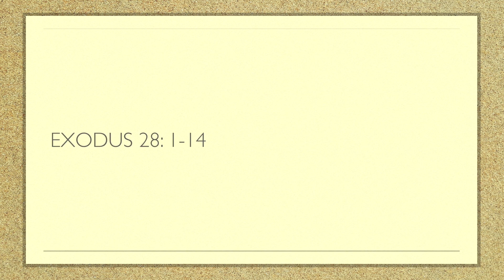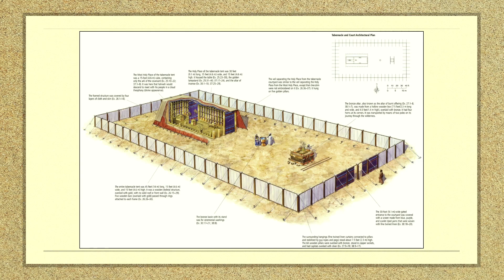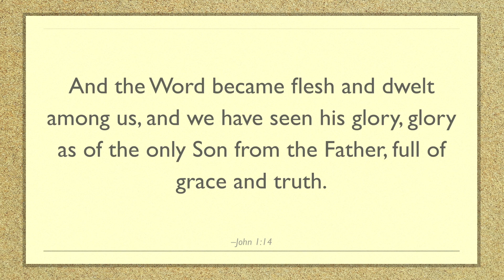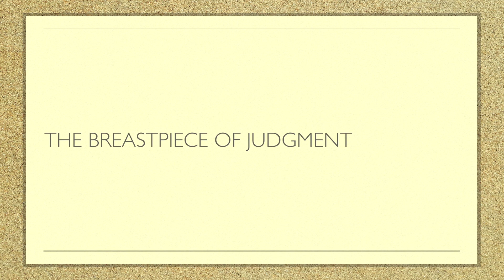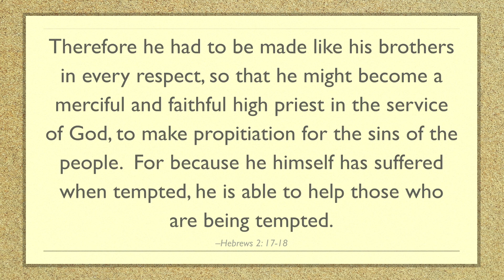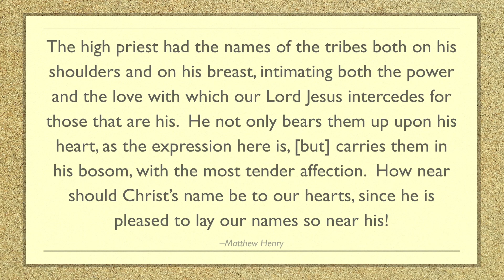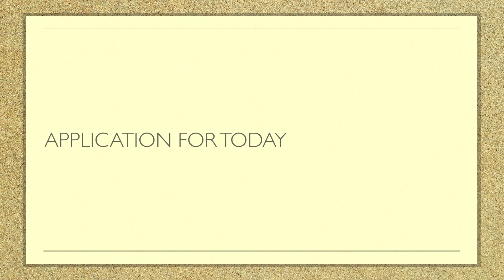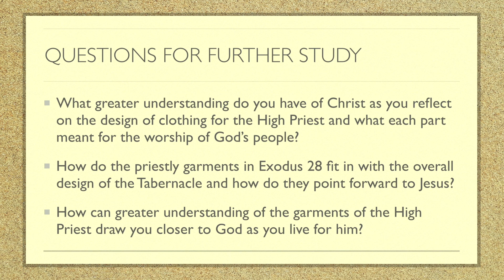The Priestly Garments | Worship by God's Design - Studies on The Tabernacle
The Tabernacle, the tent of meeting, is a key part of the story of the Children of Israel.  God designed it to be a visible sign of his presence with his people and as a focus for worship.  Every detail was significant and looks beyond the Children of Israel to Jesus Christ, the more perfect tent (Hebrews 9:11).

In part 7 we move to the priests and the garments they had to wear in their service of God.  Just as the design of the Tabernacle was intricate and had significant meaning, so to with the ephod, robes, breast-rice and turban the high priest had to wear.  As you look at the design the High Priest was a mini Tabernacle, walking among the people.  Once again we see echoes of Eden, but more importantly we see the fulfilment of the Tabernacle in Jesus Christ.  You can download the hand out for part 7

An audio podcast is available on all major podcasting platforms by searching for Annalong Presbyterian Church:

Recorded using Ecamm Live.